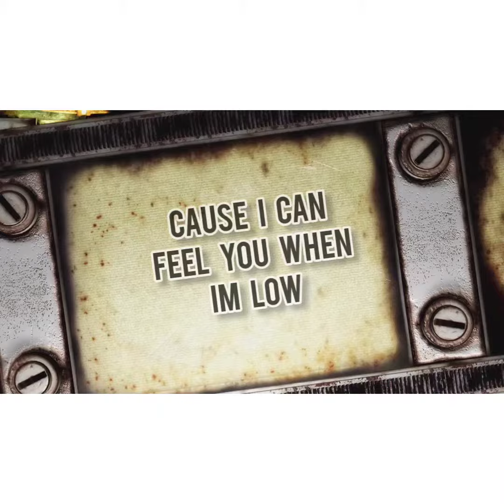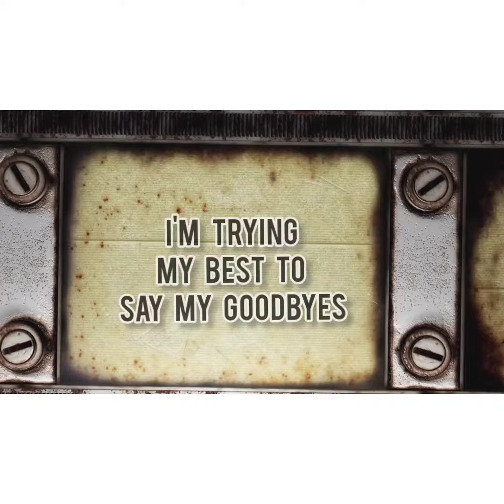Time To Go | Cover | Acoustic | Rishabh Singh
Short Cover

Cause I can't,
Get you out of my mind,
Cause nothing is true and no one is you,
And nothing at all ever feels right❤️

Original song :- Time to go by Dean Lewis